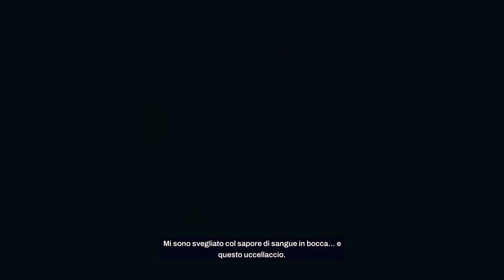L'HO PROVATO E.... || Redfall || GAMEPLAY ITA